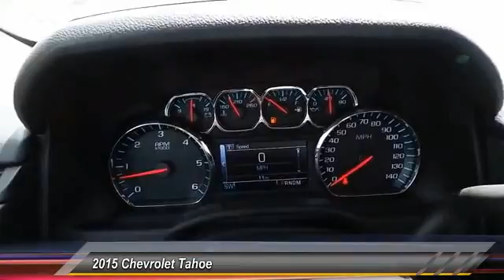tahoe Odessa TX FR690514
2015 Chevrolet Tahoe 4WD 4dr LTZ

5020 N. John Ben Shepperd Parkway

NAV, Heated Leather Seats, Sunroof, DVD, 3rd Row Seat, AUDIO SYSTEM, CHEVROLET MYLINK RADIO WITH NAVIGATION, AM/FM STEREO AND CD PLAYER, Overhead Airbag, 4x4, Quad Seats. LTZ trim, BLACK exterior and JET BLACK interior CLICK ME! KEY FEATURES INCLUDE Leather Seats, Third Row Seat, 4x4, Quad Bucket Seats, Power Liftgate, Rear Air, Heated Rear Seat, Cooled Rear Seat, Back-Up Camera, Premium Sound System, Onboard Communications System, Trailer Hitch, Aluminum Wheels, Remote Engine Start, Dual Zone A/C. Keyless Entry, Remote Trunk Release, Steering Wheel Controls, Electronic Stability Control, Heated Mirrors. OPTION PACKAGES SUN, ENTERTAINMENT AND DESTINATIONS PACKAGE includes additional 9 months of SiriusXM Radio and NavTraffic service, (CF5) power sunroof, (U42) rear seat DVD entertainment system and (IO6) Chevrolet MyLink radio with navigation, ASSIST STEPS, POWER-RETRACTABLE with bright accent strip and perimeter lighting, ADAPTIVE CRUISE CONTROL with Front Automatic Braking, sophisticated radar transceiver automatically adjusts speed to maintain preset following distance, ENTERTAINMENT SYSTEM, REAR SEAT, BLU-RAY/DVD with remote control, overhead display, two 2-channel wireless infrared headphones and auxiliary audio/video input jacks/SD and USB slots, SUNROOF, POWER, TILT-SLIDING with express-open and close and wind deflector, MAX TRAILERING PACKAGE (Includes (GU6) 3.42 rear axle ratio and (JL1) Trailer brake controller. 4WD models also includes (NQH) 2-speed active Transfer case.), THEFT PROTECTION PACKAGE, BODY SECURITY CONTENT includes (UTR) self-powered horn, (UTV) interior movement and (UTU) vehicle inclination sensors, door lock shields and glass break sensors in rear quarter glass and liftgate window, removes sunglass holder and conversation mirror from overhead console Plus TT&L and fees. Price contains all applicable dealer incentives and non-limited factory rebates. You may qualify for additional rebates; see de